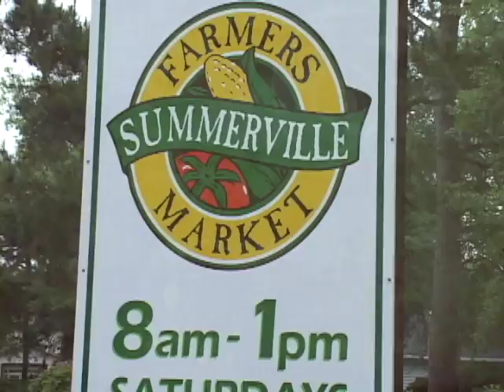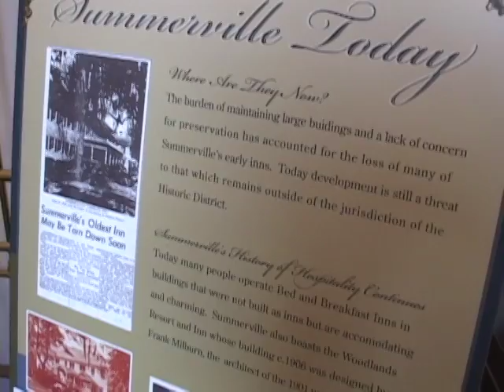Historic Summerville, SC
Come see the treasures awaiting you in Summerville, SC!